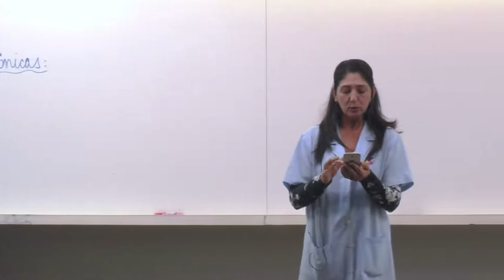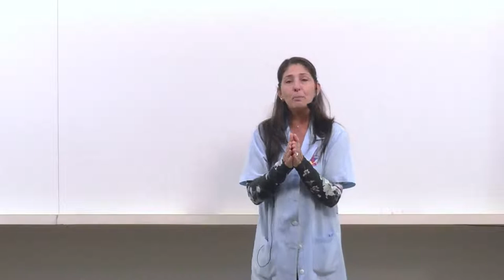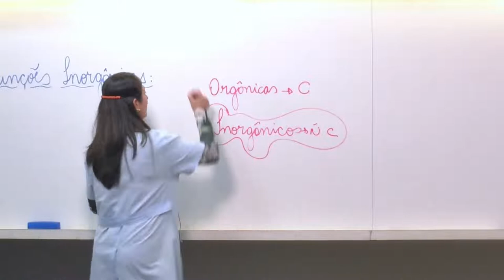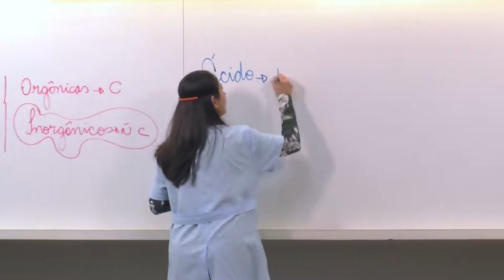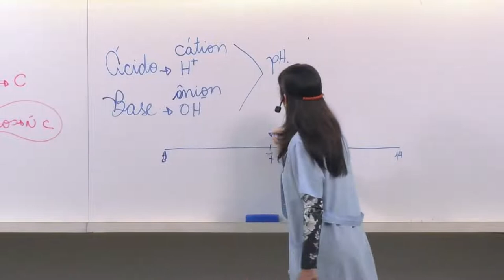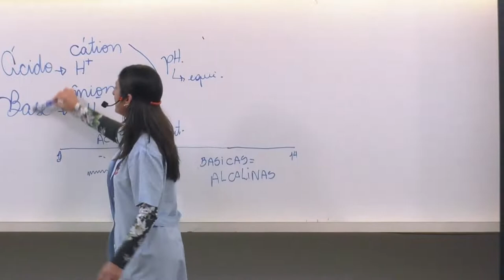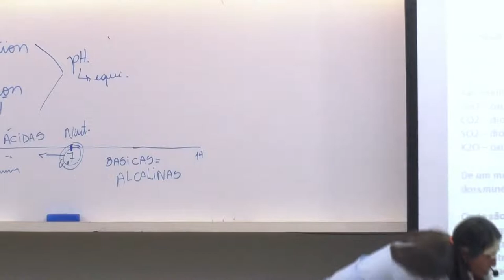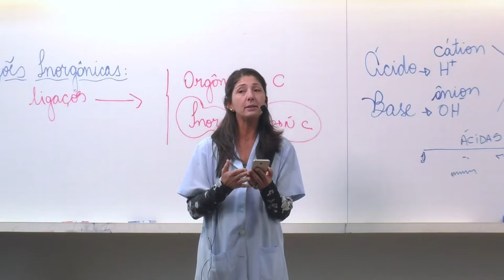LIVE DE CIÊNCIAS 9º ano - COLEGIO IDEAL - PROF CELENE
COLEGIO IDEAL - CASCAVEL-PR